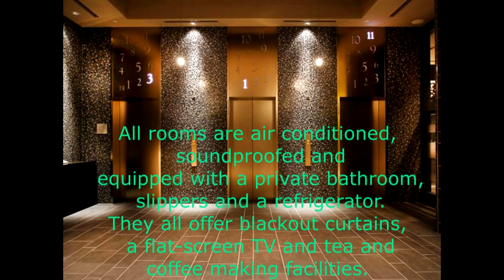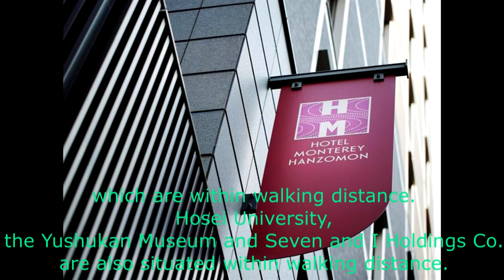Hotel Monterey Hanzomon, 4 star Hotels in Tokyo